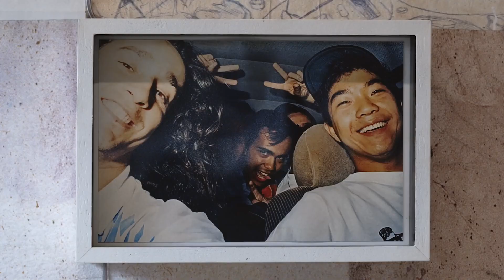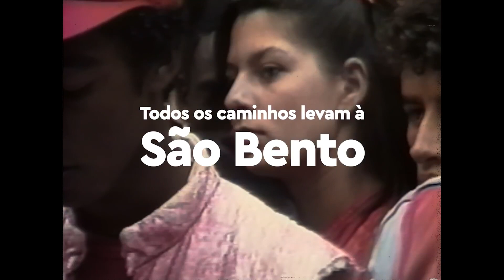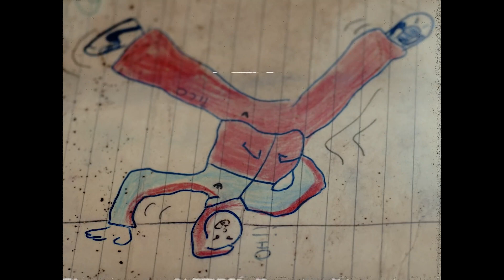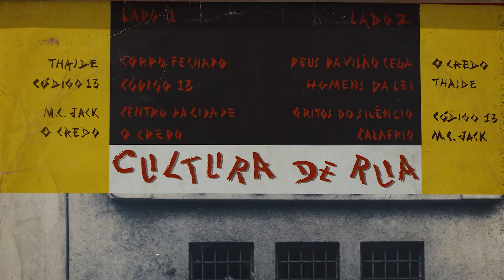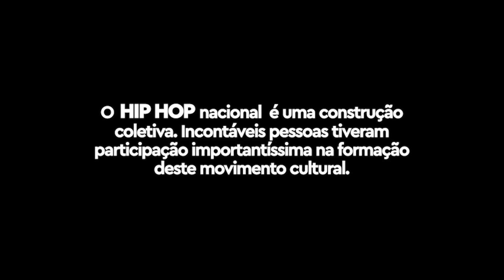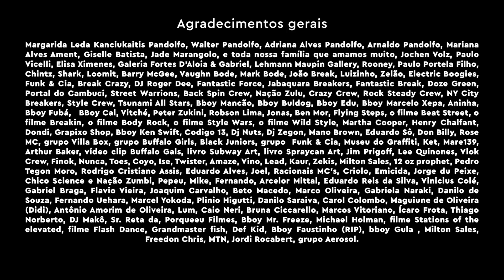(Segredos - Ep 01) Todos os caminhos levam à São Bento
esse documentario conta sobre a origem do hip-hop no brasil